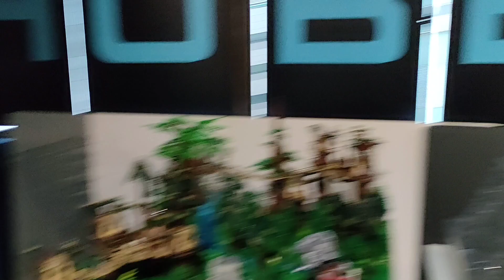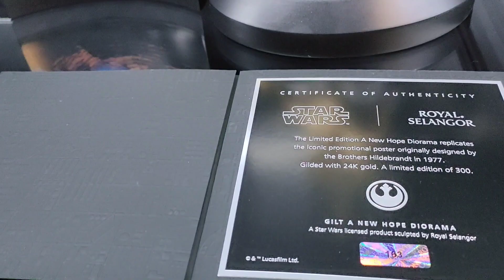Exploring Amazing Lego Display in HOBBYVERSE Singapore 24 jun 2023